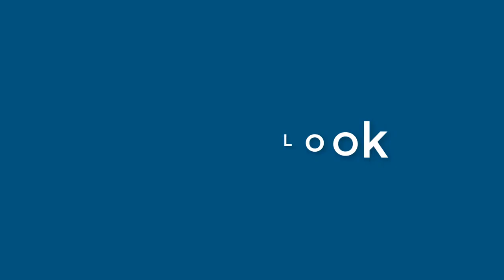Ronald Gillespie - appearance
Name Look - Ronald Gillespie - appearance. In this video we present "Ronald Gillespie" name look and feel in various scenarios. You can check Amazon offer on Ronald Gillespie
This video will cover:
How does "Ronald Gillespie" look as a personal letterhead?
How does "Ronald Gillespie" look on a business card?
How does "Ronald Gillespie" look on a computer/laptop screen?
How does "Ronald Gillespie" look with different background colors?
How does "Ronald Gillespie" look with various fonts?